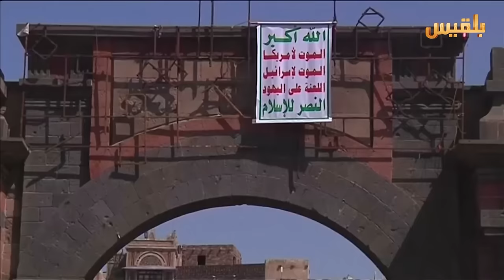المساء اليمني | موقف الرئاسة اليمنية من خطة ولد الشيخ | تقديم: آسيا ثابت